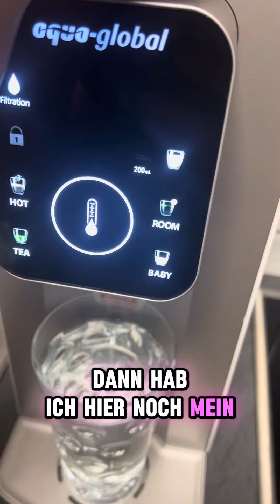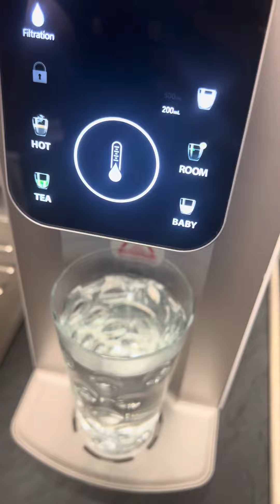Eisenmangel? Vitamine Gutschein Code 122068